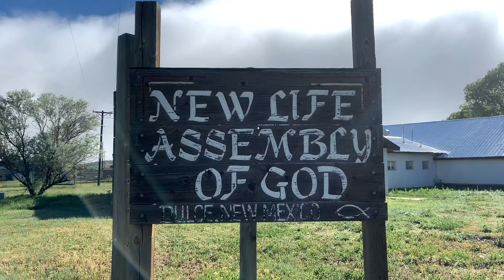Jicarilla Apache Nation | New Mexico | Pangani Tribe & GT Church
In this video Heath and the missions team head to minister to the Apache Nation.